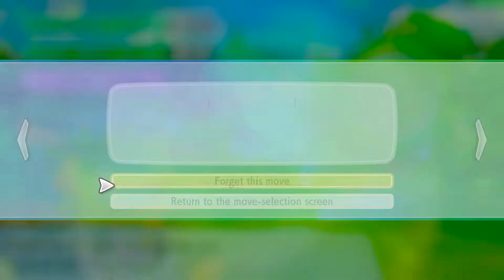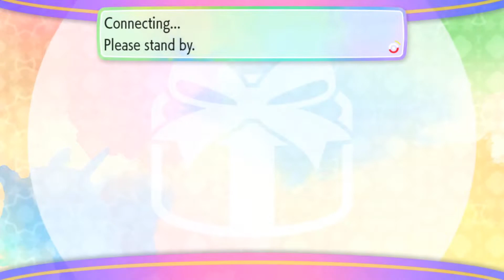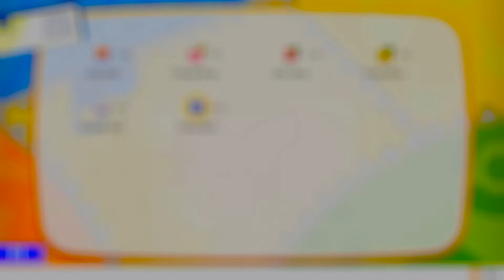Let's Go Pikachu & Eevee Episode 21